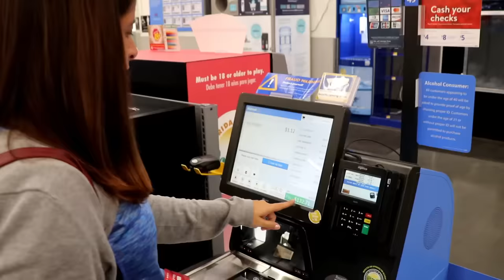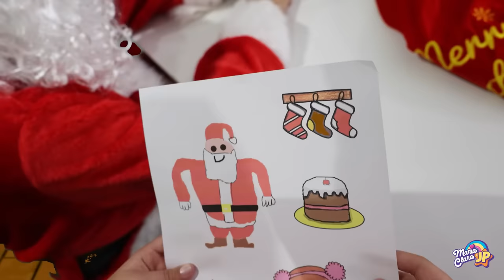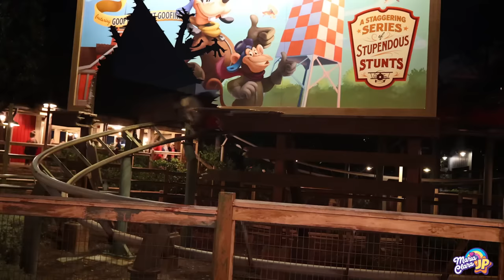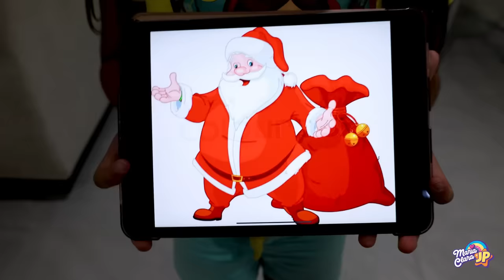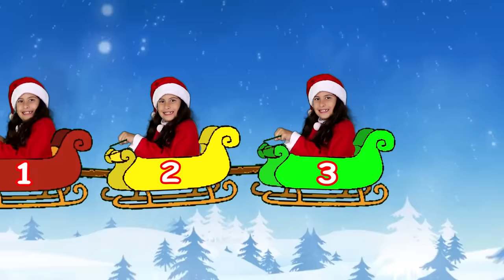Maria Clara e JP são espiões do Papai Noel e outras histórias de Natal🎄✨🎅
Assista ao compilado das melhores histórias de Natal com Maria Clara e JP

Capítulos deste episódio:
00:00- Maria Clara e JP são os espiões do Papai Noel
06:35- Maria Clara e JP escrevem para o Papai Noel
12:47- Maria Clara ganha super poderes e salva o Natal
20:48- A atrapalhada netinha do Papai Noel
29:17- Maria Clara e JP em uma aventura de Natal
37:26- Maria Clara e JP levaram seus bonecos para conhecer o Natal
45:49- Maria Clara e JP decoram a árvore de Natal da escola
54:53- Maria Clara faz um biscoito de gengibre Gigante
01:03:06- Maria Clara e JP visitam a casa do Papai Noel
01:13:12- Música os 5 ajudantes do Papai Noel
01:15:24- Música No Natal

Muito obrigada a todos que são inscritos no canal e curtem os nossos vídeos, Feliz Natal! Amamos vocês ❤️